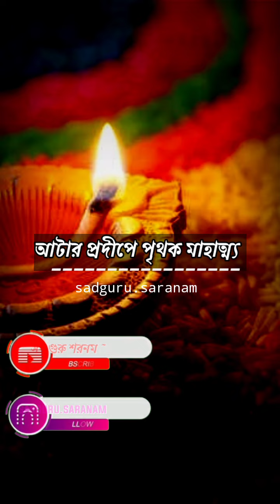আটার প্রদীপের গুপ্ত রহস্য শুনলে অবাক হয়ে যাবেন |By Shampa Mukhopadhyay @ সদ- গুরু শরনম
আশা করি আপনাদের ভিডিওটি ভালো লেগেছে ভিডিওটি ভালো লাগলে
 আপনাদের চেনা জানা সকলকে শেয়ার করবেন আমরা এই চ্যানেলে নানা ঈশ্বরের সম্পর্কিত নানা উপকার এবং জীবনে শ্রী বৃদ্ধির জন্য অনেক ধরনের উপকৃত টোটকা বা অন্যান্য অসংখ্য গুরুত্বপূর্ণ ভিডিও নিয়ে আলোচনা করি আশা করি চ্যানেলের পাশে থাকলে আপনাদের জীবনে উপকার করার জন্য আমরা যে চেষ্টা করছি তাতে আপনার এবং আমাদের কিছু উন্নতি সাধন করতে পারব ৷

এবং নোটিফিকেশন বেল বাটনে ক্লিক করবেন যাতে পরবর্তী ভিডিওটি সবার আগে আপনার কাছে পৌঁছায় এবং ভিডিওটি লাইক করবেন আপনাদের একটা লাইক আমাদের পরবর্তী ভিডিও বানাতে খুব আগ্রহী করে তোলে এবং আমরা মোটিভেশন পায় ৷

ভিডিওটি দেখার জন্য সকলকে ধন্যবাদ ৷